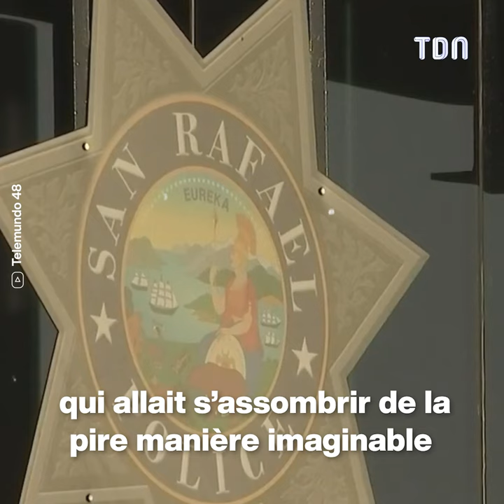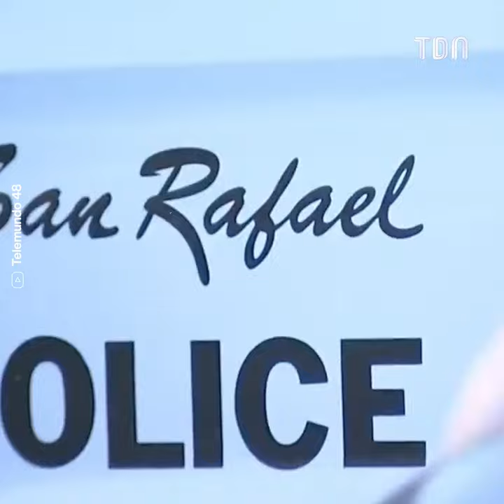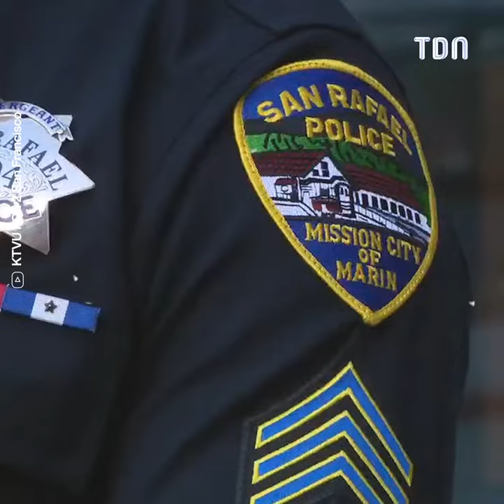Elle a enlevé la vie de sa propre mère en plein live sur les réseaux sociaux